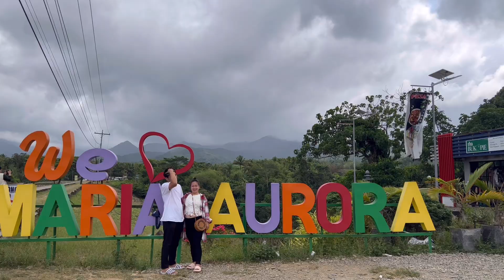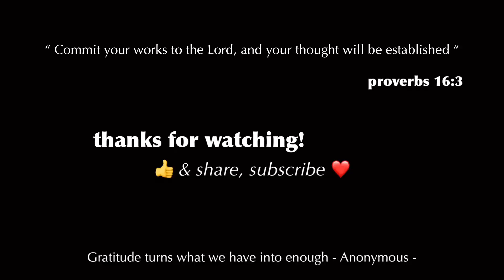My visual chronicles : Slice of life | Aurora Coastal Province of Luzon Philippines